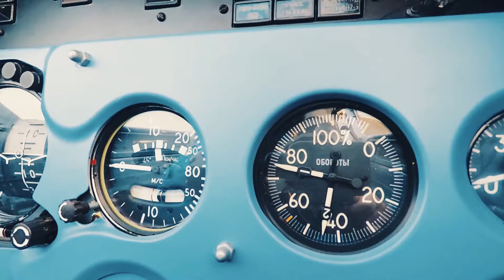MiGFlug Fighter Jet Rides in Switzerland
MiGFlug offers regular fighter jet flights from Switzerland now. They take off from Sion in the mountain area, and will show you the Swiss Alps from a whole new perspective. Aerobatics etc included!
The video shows part of the relocation flight from Riga in Latvia to Switzerland - and one of the first customer flights.